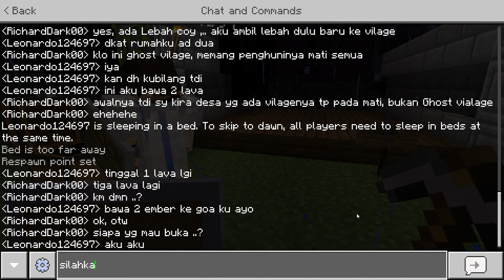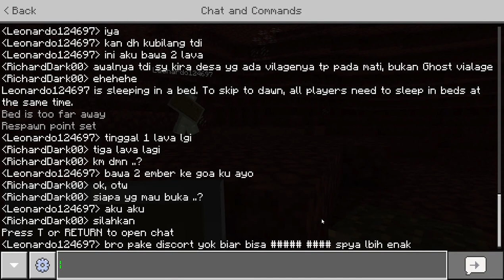Minecraft Join in Realm Bar Bar II - Open Nether Portal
Playing with Leonardo124697.
Open portal to Nether with normal Tool
wow, amazing